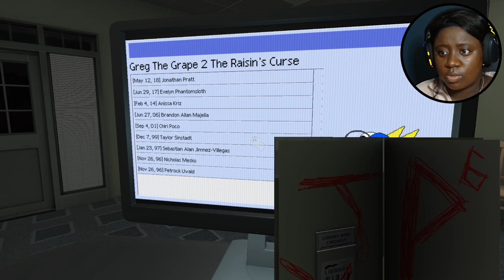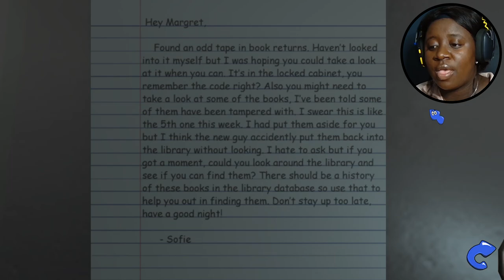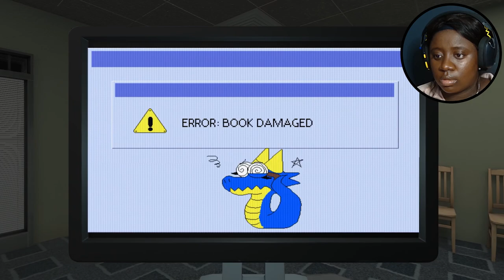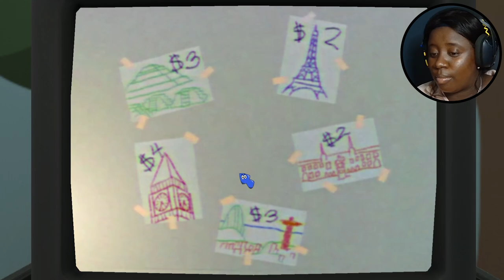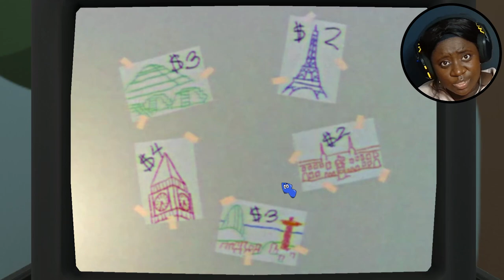it's just an overgrown lizard | Amanda the Adventurer 2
i can't wait until the full game releases!
3 uploads in a week?? do you believe in me LOL
make sure to comment any games you' d like to see me play, and you'll get a shoutout~
Thank you guys for the support and I'll see ya in the next one!
Deuces!